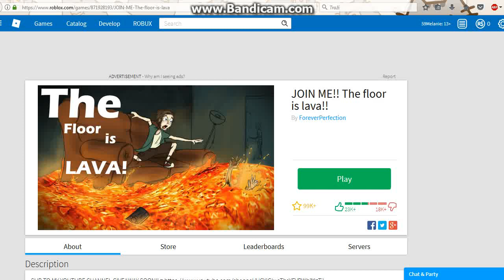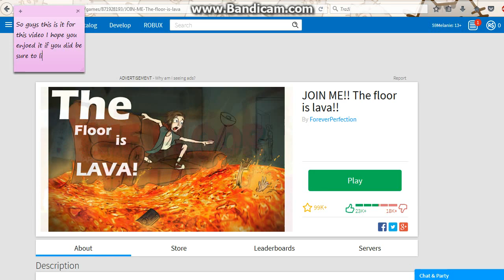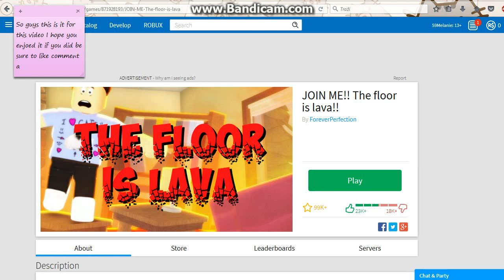THE FLOOR IS LAVA IN ROBLOX??!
Hello everyone! My name is Melanie and I am back! Today I´ve played The floor is lava and in next video will be part 2 of Meep City or new  video... ;)